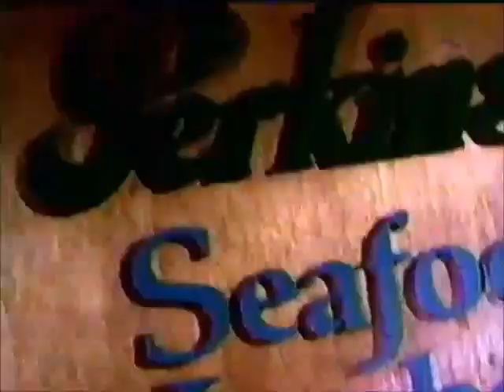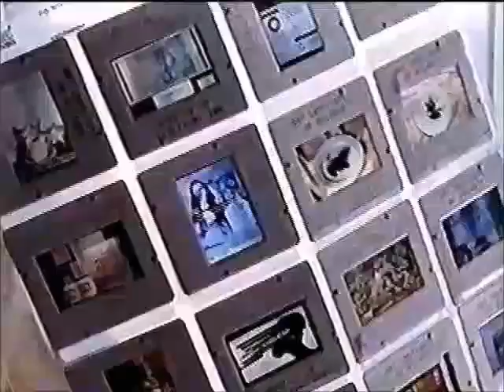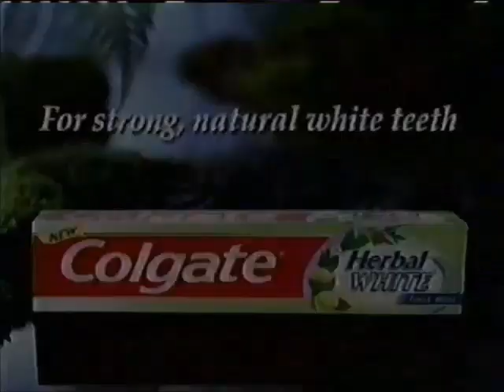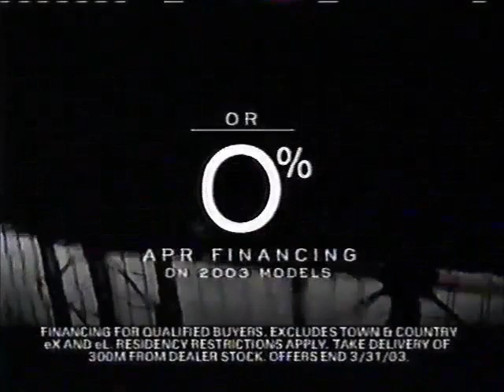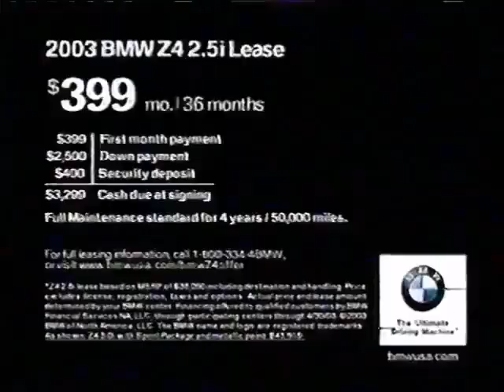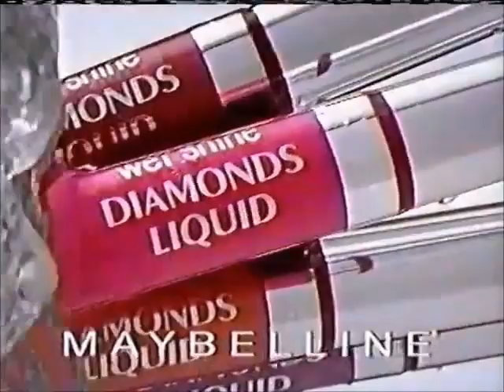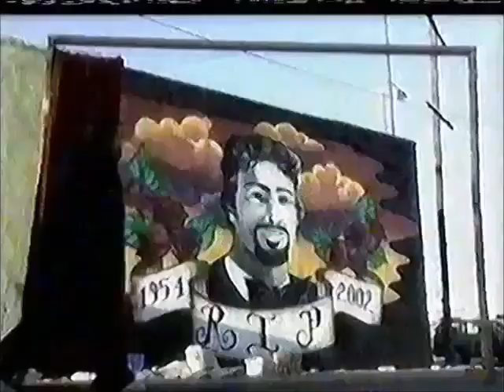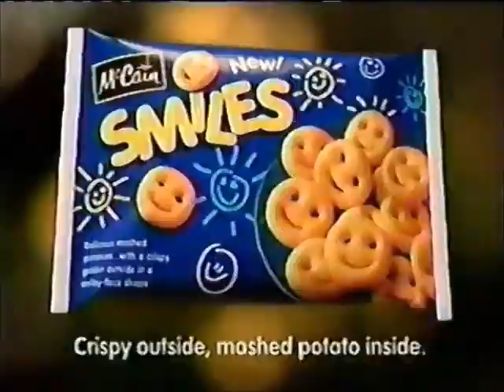(March 10, 2003) WTXF-TV Fox 29 Philadelphia Super Commercial Block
These are Fox 29 Commercials that aired during Judge Judy, Dharma & Greg, two episodes of the Simpsons & Seinfeld as well as premieres of Boston Public & Married by America.

Major edits to this compilation have been made since the last file.